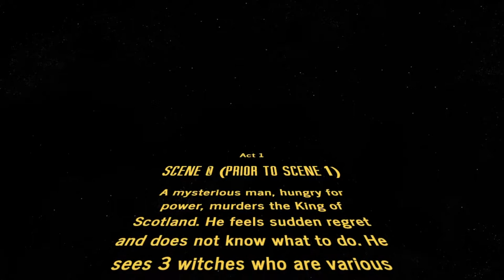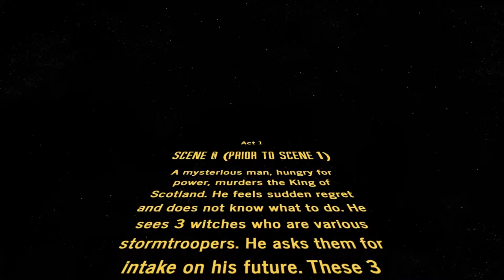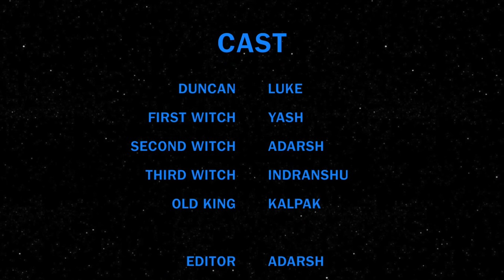Star Wars Macbeth "Act 1 Scene 0: The Anticipated Assassination"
Macbeth Project - Honors English 2B
Luke - Duncan
Yash - 1st Witch
Adarsh - 2nd Witch
Indranshu - 3rd Witch
Kalpak - Old King

Adarsh - Editor
Kalpak - Filmer